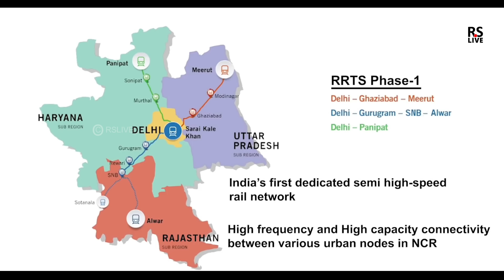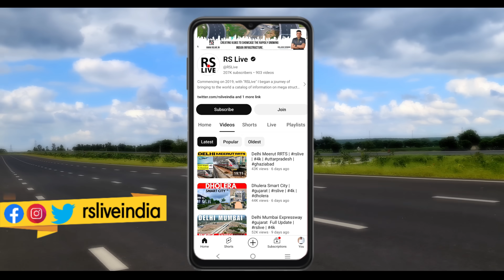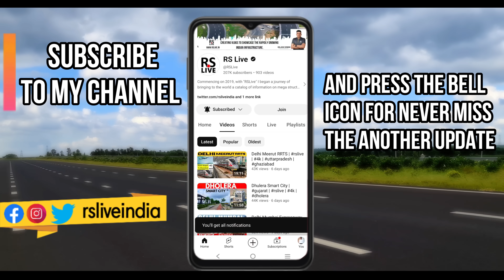Delhi Meerut RRTS | Delhi Update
The Delhi Meerut Regional Rapid Transit System, also called as Delhi–Meerut RRTS, is an 82.15 km (51.05 mi) long, rapid rail corridor that will connect Delhi, Ghaziabad and Meerut, currently under construction. It is one of the three rapid rail corridors planned under Phase I of the RapidX project managed by the National Capital Region Transport Corporation (NCRTC). With a maximum speed of 180 km/h (110 mph), the distance between Delhi and Meerut will be covered in less than 60 minutes. The project is being executed at a cost of ₹30,274 crore (US$3.8 billion). It will have 14 stations and two depots at Duhai and Modipuram.

The foundation stone for the project was laid by Prime Minister Narendra Modi in March 2019, and construction began in June 2019.[8][9] The project's first phase, or the 17 km (11 mi)-long priority corridor from Sahibabad to Duhai, was expected to become operational by March 2023. However, due to pending works in some stations, especially in Ghaziabad, it got delayed. It was inaugurated by Prime Minister Narendra Modi on 20 October 2023, and the rest of the entire 82 km (51 mi)-long corridor will be opened by June 2025.